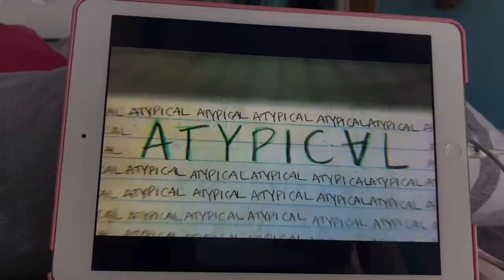UN FIN DE SEMANA CONMIGO✨|| Elsa López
Hola a todos y todas y bienvenidos a mi canal.
Hoy os traigo un fin de semana conmigo cualquiera en mi vida.
Espero que os haya gustado y nos vemos en el próximo vídeo.